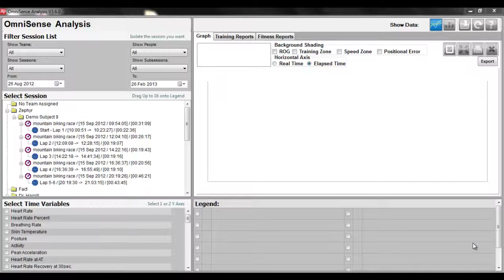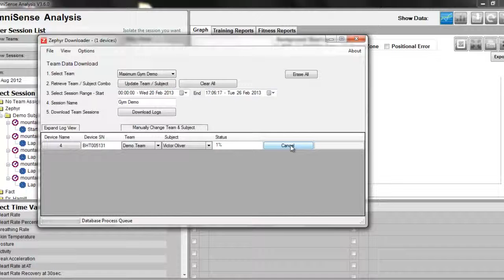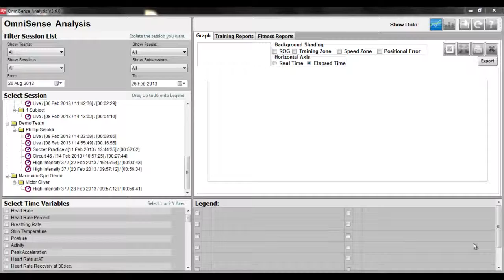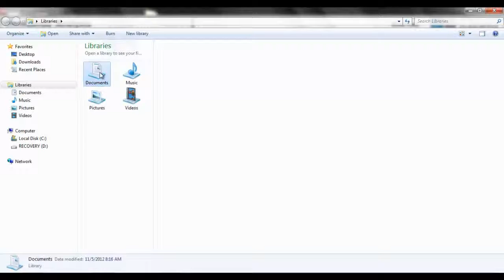PSM Training Chapter 10 Logging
Een trainingsvideo voor het Zephyr PSM Trainingssysteem.

Het Zephyr Physiological Status Monitoring (PSM) ECHO Trainingssysteem combineert Zephyrs BioHarnass en Zephyrs OmniSense software. Door deze combinatie wordt het de trainer mogelijk gemaakt atleten en/of hele teams fysiek te monitoren en optimaal te begeleiden naar topprestaties.